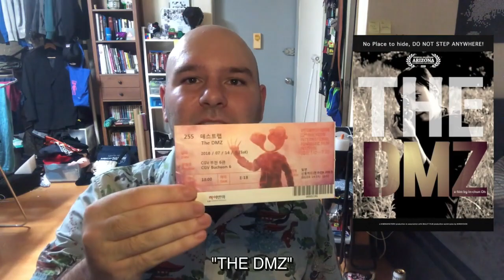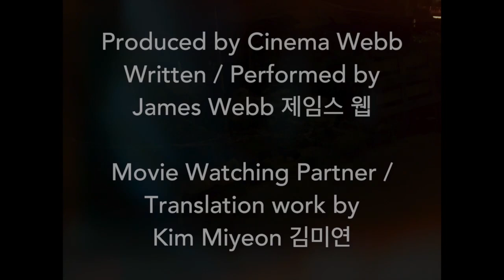The DMZ 데스트랩 Bifan Mini Review 미니리뷰 | Cinema Webb 씨네마웹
Cinema Webb's 5th Bifan mini review is here! A fascinating movie by Inchun Oh, THE DMZ!

씨네마 웹의 5번째 Bifan 미니 리뷰! 매혹적인 영화, 오인천 감독의 "데스트랩" !